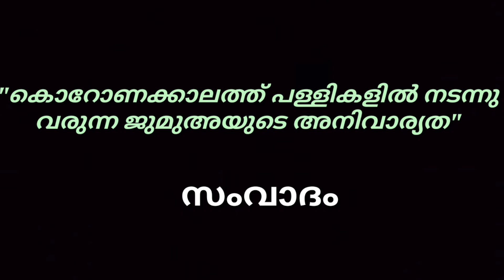കൊറോണക്കാലത്തെ ജുമുഅ നമസ്കാരത്തിൽ പങ്കെടുത്തില്ലെങ്കിൽ ശിക്ഷയുണ്ടോ???LOCKDOWN PRAYER IN MALAYALAM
ഞങ്ങളുടെ അഭിപ്രായങ്ങളാണ് പങ്കുവെച്ചത്. അതിൽ കവിഞ്ഞ് കടന്നു ചിന്തിക്കാതിരിക്കുക🤗🙏lockdownprayer